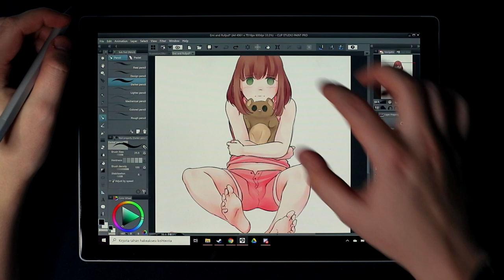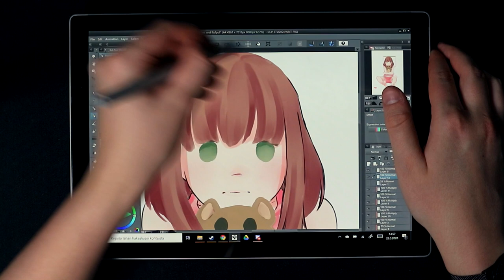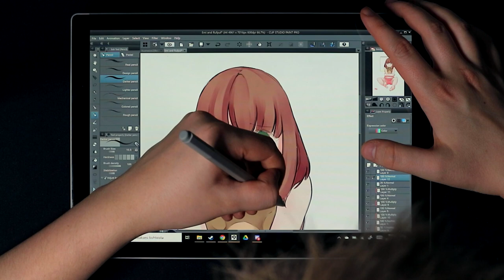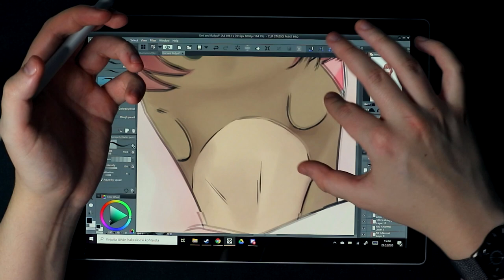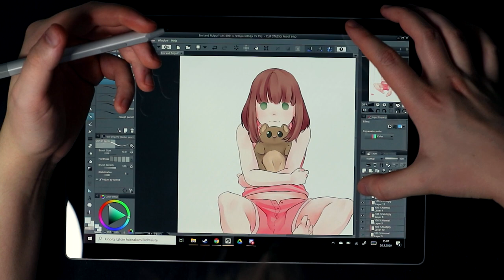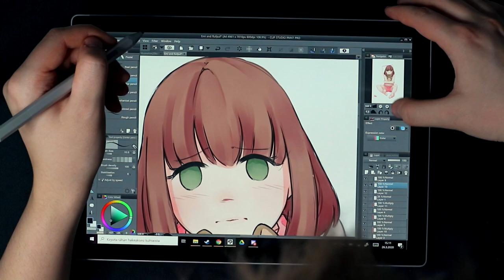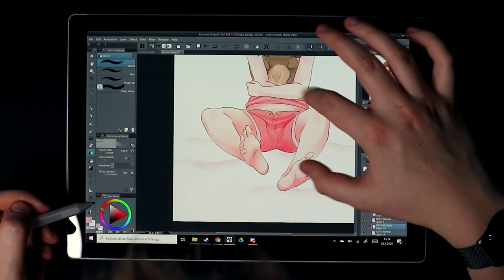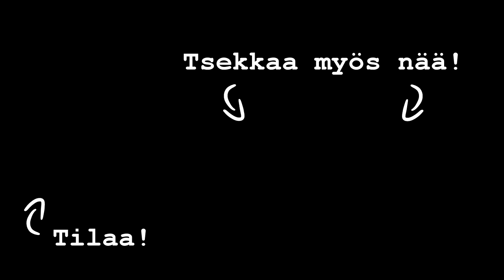Piirrän ja höpötän vaan!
Ajattelin tehdä tällaisen yksinkertaisen videon, jossa ihan vain piirrän reilu 20 minuuttia ja höpöttelen niitä näitä! Toivottavasti tällainen pidempi piirtovideo ilman sen kummempaa ideaa tai päämäärää oli kiva tähän hätään! :)